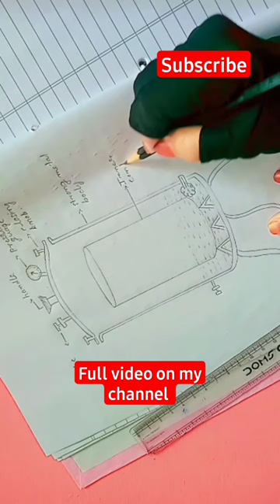😀😃😄draw with me step by step/Autoclave bsc microbiology😀😃😄